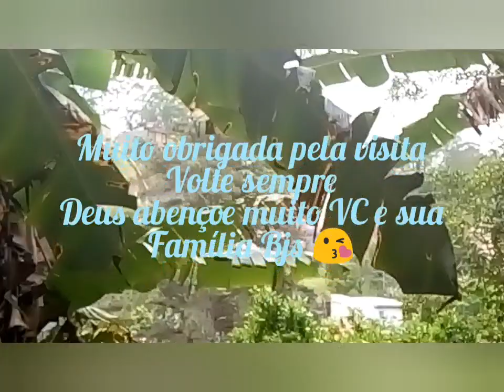Banana prata/Delícia frita/tomar com café quentinho